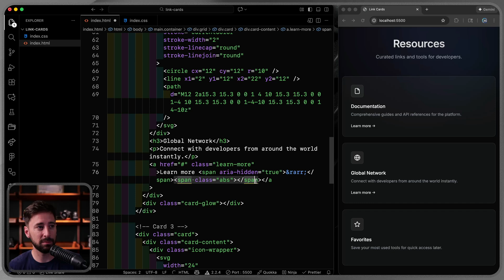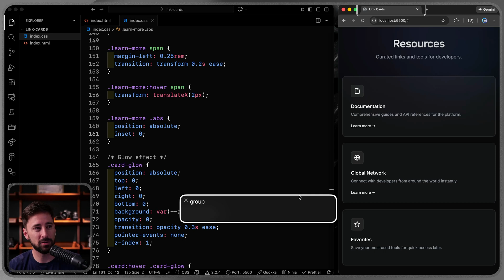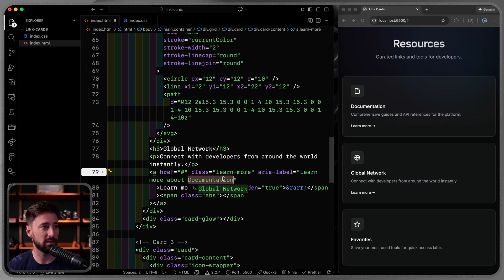Micro-interactions still matter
Little micro interactions and accessibility concerns make a big difference to showing your attention to detail.